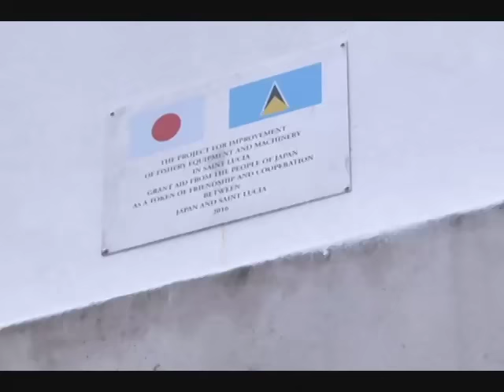SOMETHING'S FISHY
The Japanese government continues to help to improve local fishery product distribution and fisheries management through a special project grant.  The project is valued at approximately five million, six hundred thousand US Dollars.
It involves the upgrading and replacing of equipment and machinery and accompanying facilities that were previously installed by Japan’s grant aid, and also for installing new equipment and machinery based on fisheries management needs in Saint Lucia. Alex Bousquet has more